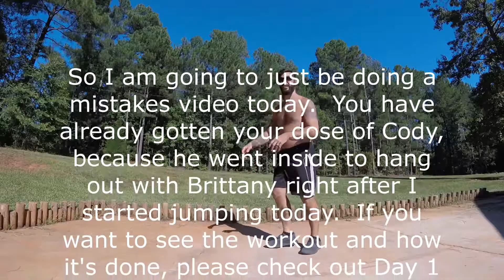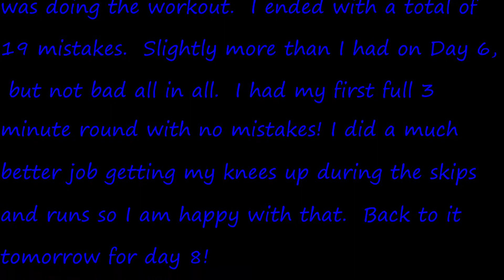10 Week Jump Rope Challenge - Day 7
Today's video is fairly short.  Just gonna be as much Cody as we got and a few of my mistakes and one success!